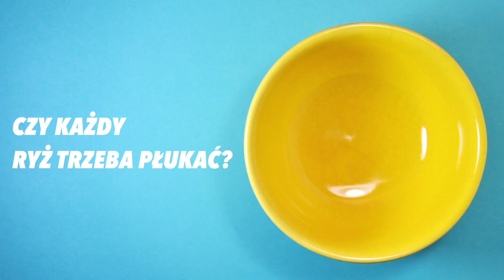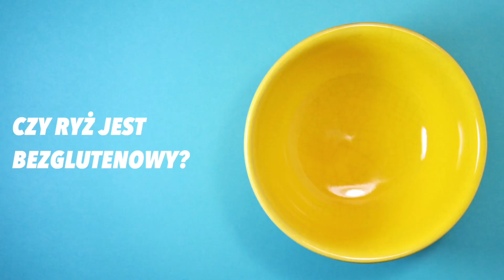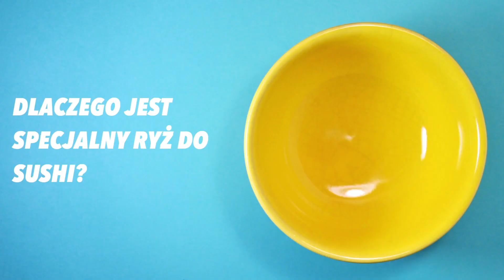Wszystko o RYŻU - kuchenny Q&A! | Poradnik UMAMI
Cześć! Czasem wspominacie, że chcielibyście więcej odcinków z serii poradniki, zapraszam więc na poradnik UMAMI o pewnym ważnym składniku. Zapraszam na odcinek z cyklu wszystko o ryżu!
Ma formę kuchennego Q&A na podstawie komentarzy i częstych pytań. Liczę, że ten odcinek będzie dla Was przydatny i napiszcie mi na dole, o czym jeszcze powinienem opowiedzieć!
Pozdrawiam, UMAMI / Daniel Brzeziński